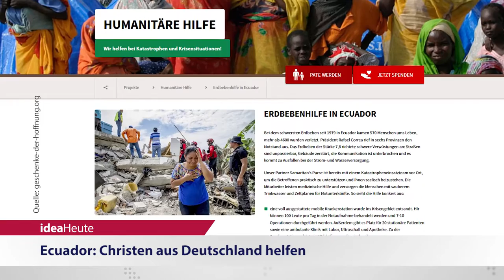ideaHeute vom 21 04 2016 - Ecuador - AfD und Islam - Heilung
Ecuador: Christen aus Deutschland helfen - Umstritten: Die AfD und der Islam - Pfarrer Swen Schönheit: Wie Heilung geschehen kann